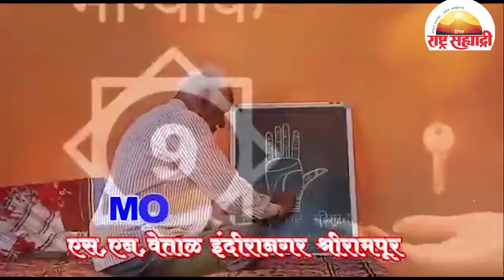माजी मंत्री जानकर यांच्या स्वास्थ्यासाठी गळनिंब येथे अभिषेक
0 Comments
 Rashtra Sahyadri